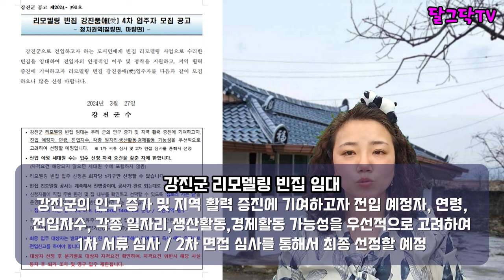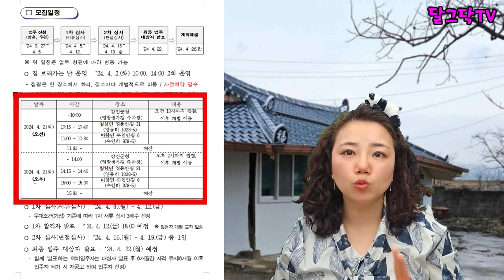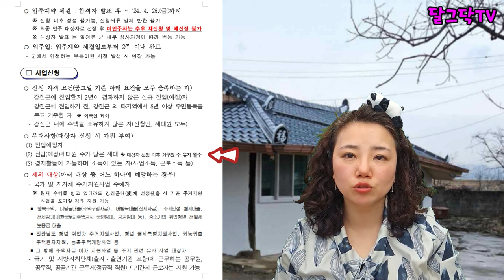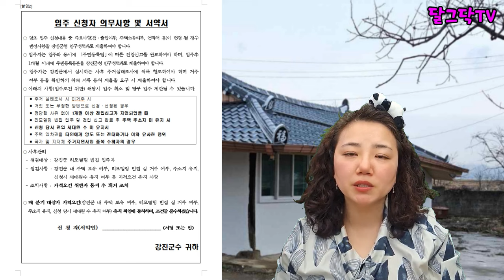월세 1만원/시골임대주택, 올리모델링 시골빈집!, 시골주택, 돈없이 시골집 구하기,6년간 맘껏 스세요!,귀농귀촌,전원주택,전원생활,촌집,농촌주택,빈집 리모델링,귀촌부부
▶달그닥TV 소통 카카오톡 ㄴ 친구추가_ID로 추가 : ekfrmekr79(달그닥79) 로 검색하세요
▶달그닥TV 응원, 영상 제작 후원하기 : 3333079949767 카카오뱅크 임미옥
                                                                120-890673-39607 KEB하나은행 임미옥

월세 1만원/시골임대주택, 올리모델링 시골빈집!, 시골주택, 돈없이 시골집 구하기,6년간 맘껏 스세요!,귀농귀촌,전원주택,전원생활,촌집,농촌주택,빈집 리모델링,귀촌부부,청년농부